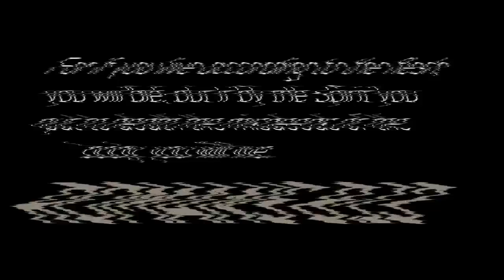Jodie Jermaine - DIE music video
Jodie Jermaine releases a music video for his "DIE" single from his latest album 'Just A Vapor.'

Follow Rapzilla!